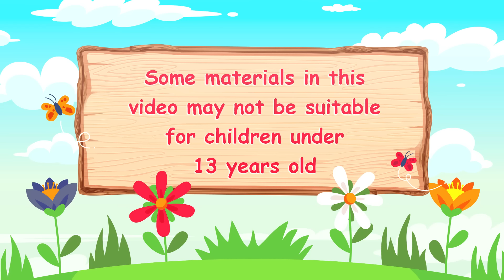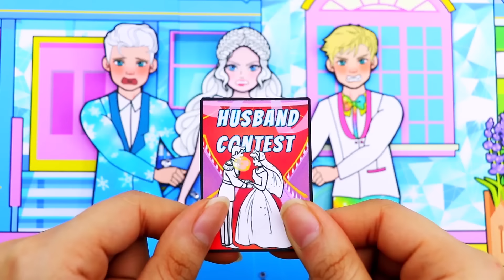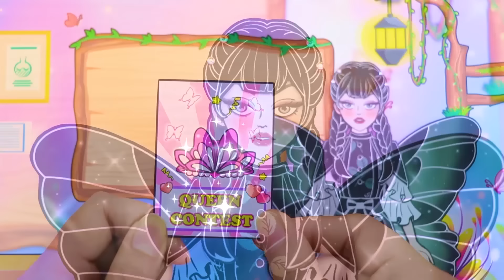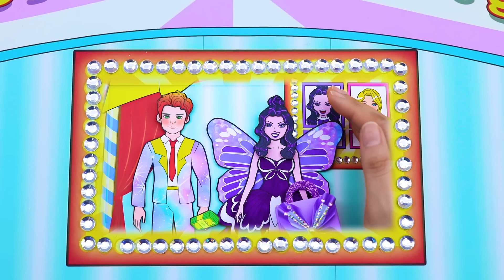Vestido De Muñeca De Papel - Pink Vs Purple Princess Dress Up and Makeup Contest - Woa Doll Español